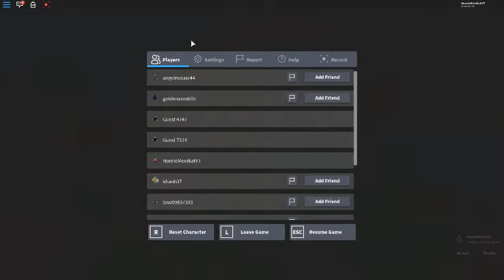Murder Mystery 2 roblox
what up homies homie meerkat here today we play mm 2 on roblox a homie is with us at start and another homie joins in in the middle